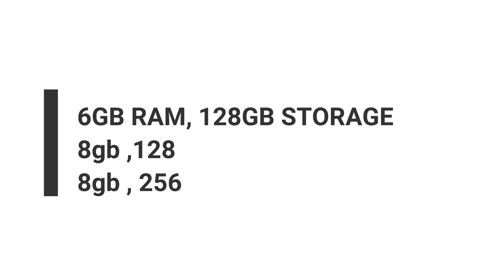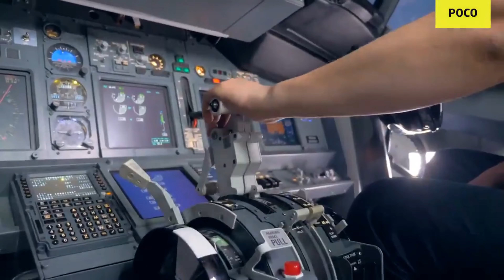Poco F3 GT Launch Date & Price in India | Gaming Edition.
Welcome Friends, is video mei meine aapko Poco f3 GT ke specs or specifiacation ke baare me bataya tech updates diya or apna honest opinion diya hai.
About:- Trishant Technical is a YouTube Chennel, where you can watch technology related video in hindi, New Video is  Posted Everyday:)